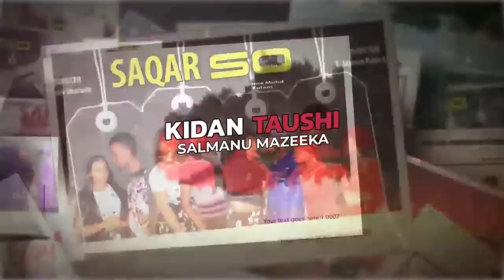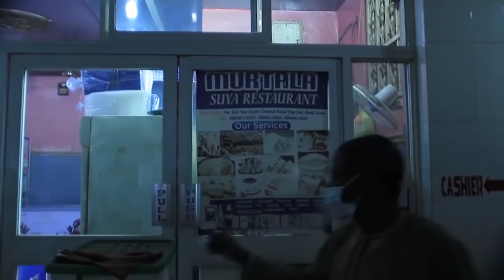attajiri ba zai iya lashe zuciyar kuyangin gidansa mai taurin kai ba - Hausa Movies 2021 |Hausa Film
SAKAR SO 1&2